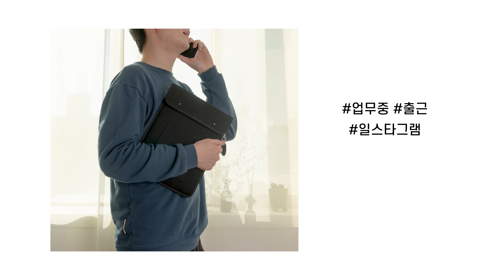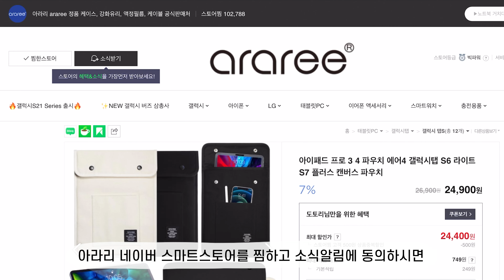🍎아이패드 + 노트북💻 + 갤럭시탭 파우치 추천ㅣ아라리에서 인생파우치 내버림ㅣ안보면 후회한다구🔥ㅣ파우치 리뷰[4K]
🌸따뜻한 봄 여러분과 맞이할 감성가득 캔버스 파우치가 왔습니다 :)
영상 속 그 파우치 바로 확인하기❗

요즘 유튜브와 SNS 피드를 둘러보니 태블릿으로 공부나 업무를 하시는 분들이 많더라구요! 그래서 태블릿과 그 액세서리를 편하게 수납할 수 있는 아이템을 준비했답니다!
여러분이 고려하고 있는 모든 조건들을 갖춘❗
요즘 여러분들께 반응이 아주 핫한 '화제의 그 파우치'를 소개합니다❗

오늘 영상도 봐주셔서 감사합니다 :) 우리는 다음 영상에서도 또만나요🧡